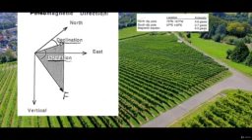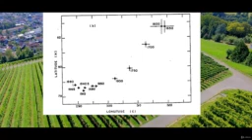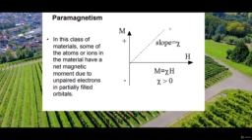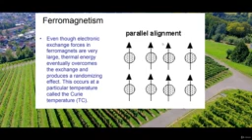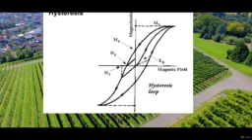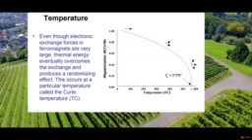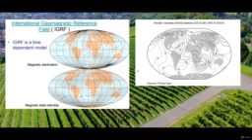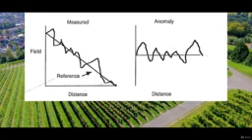Geofísica General-Magnetometria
Curso de geofísica general donde abordaremos:
-Anomalías Geofísicas
-Magnetometría
-Gravimetría
-Georadar
-Sensores remotos